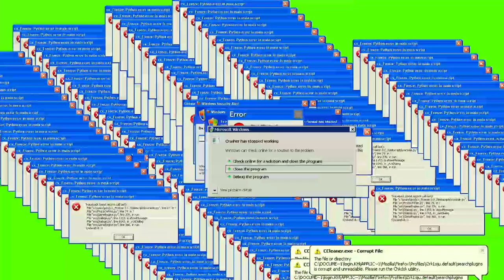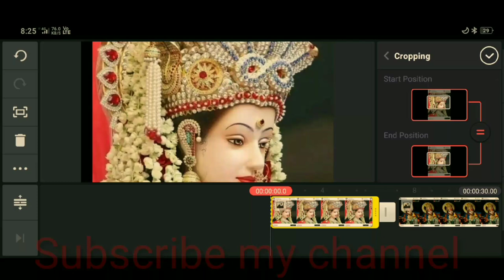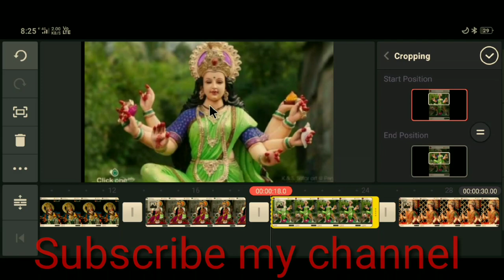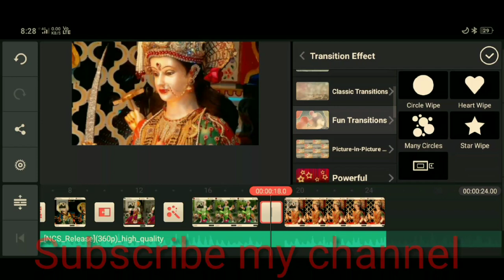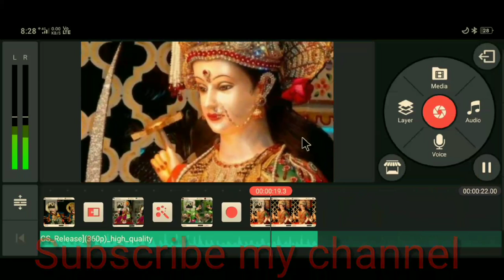How to make navratri status in hindi l l easy steps of editing l l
Is video zarur share apko apni _f ki kasam😁

how to make whatsapp status video in kinemaster in hindi,
 how to make status in kinemaster in hindi,
how to make black screen status in hindi,
 how to make whatsapp status video with lyrics in hindi,
how to make whatsapp status video in hindi, how to make trending whatsapp status in kinemaster in hindi, how to make whatsapp status video in filmora in hindi
how to create whatsapp status in hindi,
how to create motion picture whatsapp status in hindi,
how to create whatsapp status video in hindi, kinemaster tutorial - how to create whatsapp lyrics status video in hindi,
how to create full screen whatsapp status in hindi,
 how to create spectrum whatsapp status in hindi
how to make status in kinemaster,
how to make status in kinemaster in tamil,
how to make status in kinemaster in punjabi, how to make status in kinemaster app,
how to make status in kinemaster in kannada, how to make status video in kinemaster,
how to make best status video in kinemaster, how to make photo status in kinemaster